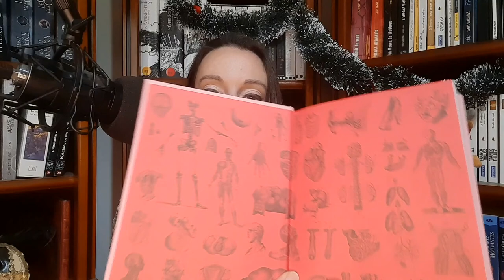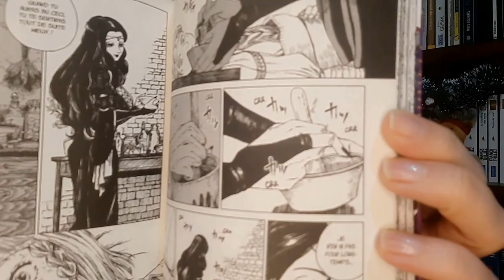🎉 1er vlog de l'année : Bonne année 2023 ! 🎉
Je vous souhaite mes meilleurs voeux pour cette nouvelle année.
Et on commence tranquillou avec un petit vlog.

Bon visionnage !

Lectures citées :

La cour des ombres - Marion Lecomte

Anatomy book - Nicole Angemi

Que la mort soit douce, tome 2 - Laetitia Danae

Le cri - Nicolas Beuglet

Chien 51 - Laurent Gaudé

Un chien de l'enfer - Maxime Herbaut

La liseuse, Pile ou PAL ? - Armand Henderyckx